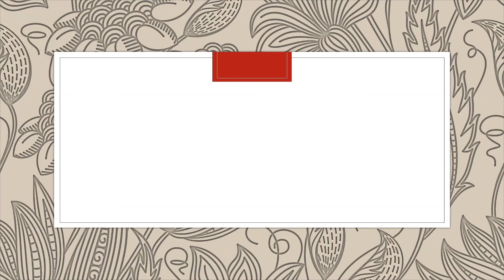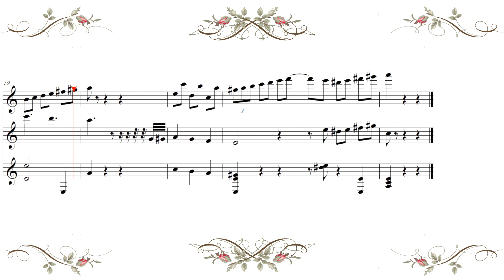El Gatito de Tchaicovsky.Trío:dos flautas y guitarra, partitura.Video de Práctica.Folclore Argentino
Este video es una guía para practicar, espero que les sirva.
01:30 base para flauta 1
Escucha con auriculares .
El sonido es del programa Finale, pronto subo una versión en mi otro canal Artcolors&music, si no lo viste te invito a que le des un vistazo y te suscribas si te gusta.
Temas complementarios para las clases de flauta traversa desde Videos de práctica Desafíos con la flauta FIFE Flauta traversa covers y otras creaciones Escalas para flauta y ejercicios melódicos a dúo Estudios fáciles para flauta traversa Como cuando… El karate de la flauta dulce /Recorder Karate Música electrónica con Belugta Música para Flauta dulce /Recorder music